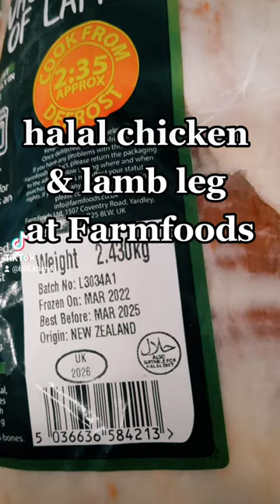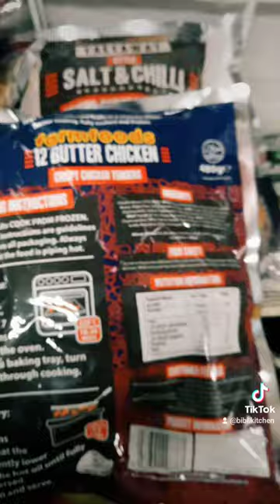Halal products at Farmfoods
I love shopping at Farmfoods. They now stock Halal chickens and Lamb legs.  You can buy so many frozen products, especially ice creams, are at good price too